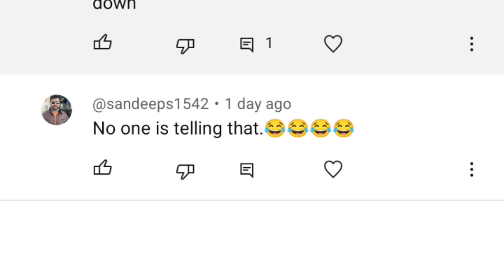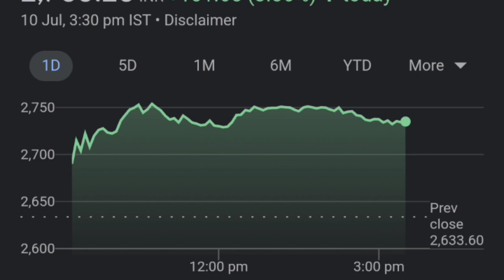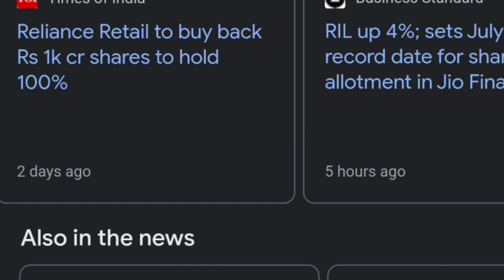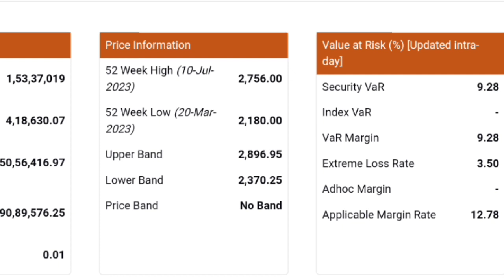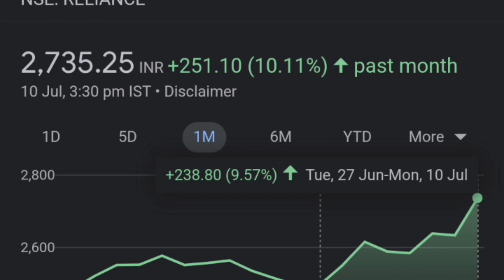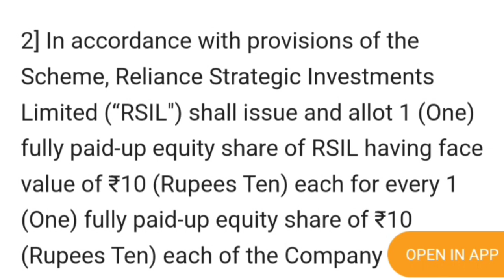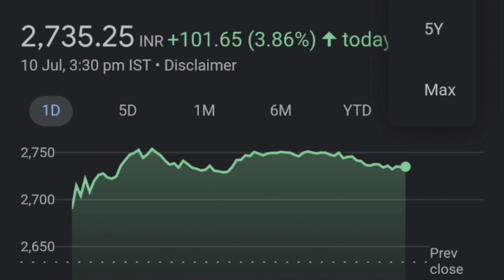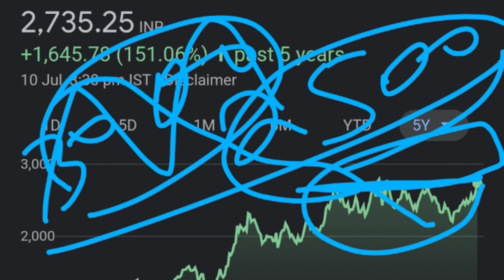Reliance share before De 🎯3000👈| Reliance Share latest news| reliance industries share latest news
Reliance share after De 🎯3000👈| Reliance Share latest news| reliance industries share latest news

After the demerger, the shares of Jio Financial Services will be listed on NSE and BSE. Jio finance मे कमाई का मौका Listing News. In this video, we're sharing the latest Reliance Demerger news with you. Reliance Jio's finance share listing has created a lot of excitement in the market, so we wanted to make sure you were up to date on all the latest news.  reliance share news, reliance share latest news, reliance demerger news, reliance demerger news today

thank youtube:)